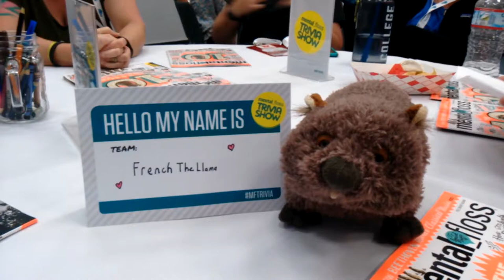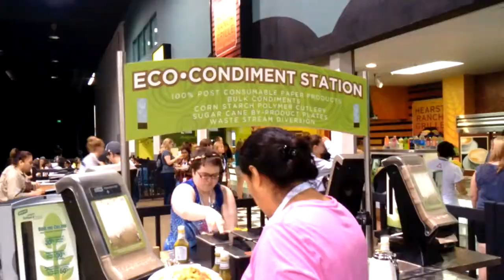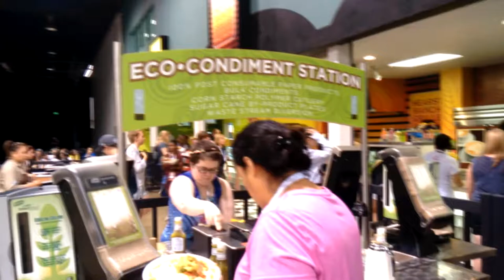Valerie's Adventures at VidCon 2015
Just what it says on the tin. Huge thanks to the VidCon staff and volunteers, and to the whole fantastic community, for making my first VidCon such an amazing time!